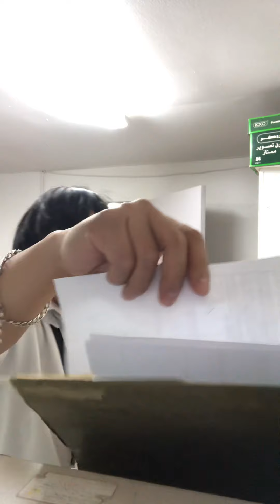seryoso 50/50 bc bc meeh!!